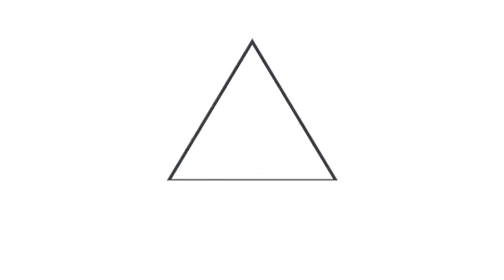Centros Penales efectúa la detención preventiva de exfuncionarios del Fmln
OperaciónDesfalco 📹📺 || Carlos Cáceres, Hugo Flores y Calixto Mejía, todos exfuncionarios de gobiernos del Fmln, ya se encuentran en el Sector 9 del Centro Penal La Esperanza, aguardando el proceso de instrucción en su contra, según la resolución de un juez.